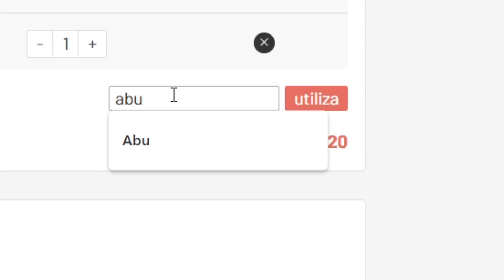EL MEJOR DELANTERO CENTRO DE FIFA 21 ULTIMATE TEAM !!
🔥Sígueme AQUÍ🔥

Un saludo!